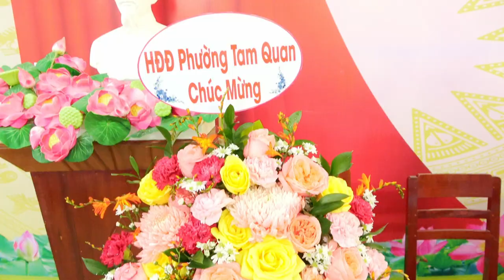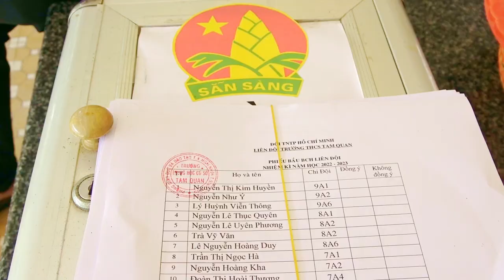ĐẠI HỘI LIÊN ĐỘI